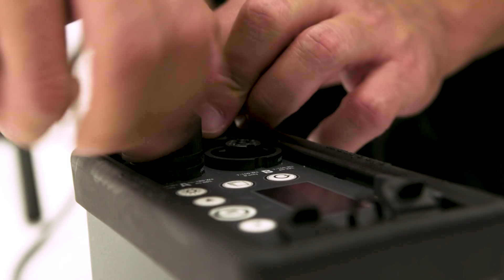DayDeal.ch Photo-Special - 14. Juni 2018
Am Donnerstag, 14. Juni 2018 gibt’s bei DayDeal.ch – statt wie üblich ein Schnäppchen pro Tag – in 12 Stunden gleich 12 Angebote aus dem grossen Foto-Sortiment von BRACK.CH